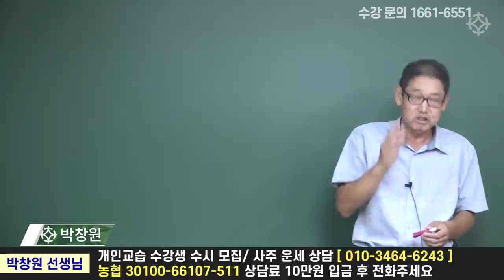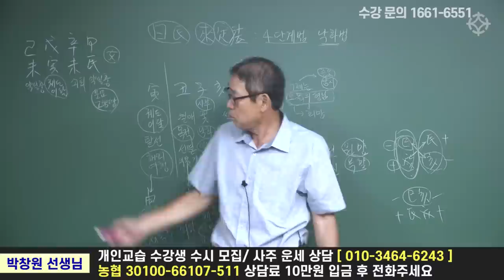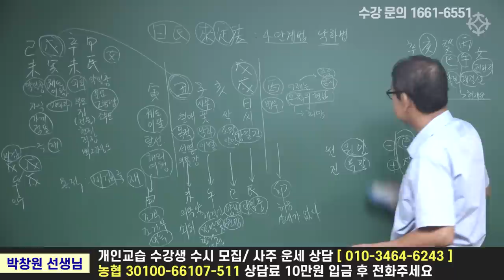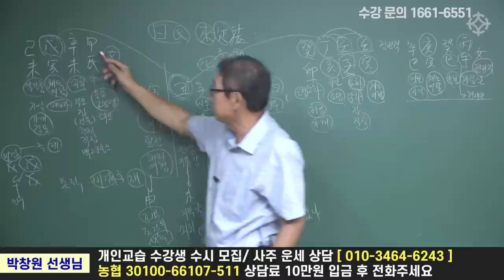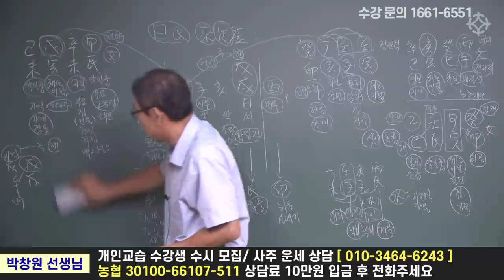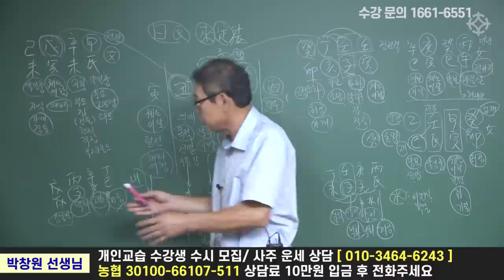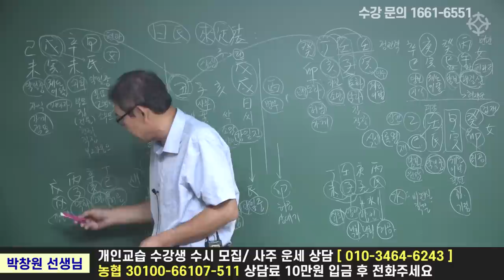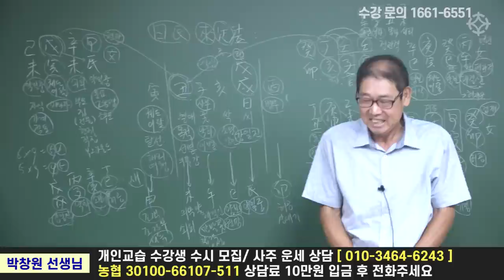사주 보러 온 이유 알아내는 법 : 사주 감명 비법 '일진내정법' - 박창원 선생님